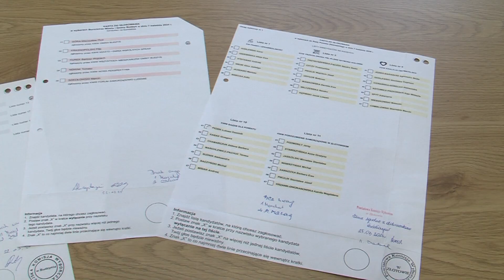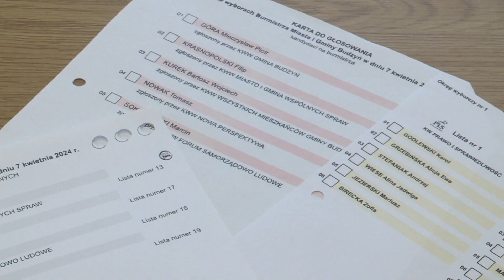TV ASTA: jak zagłosować w wyborach samorządowych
Do wyborów samorządowych zostały dwa dni. Choć to przywilej demokracji, wiąże się on także z pewnymi obowiązkami. O czym warto pamiętać, tak aby móc zagłosować w niedzielę?